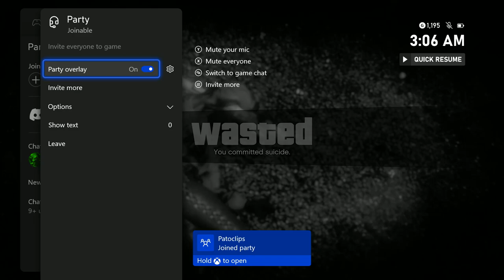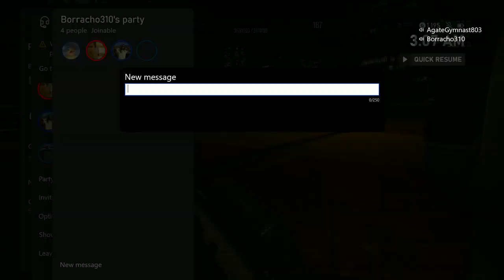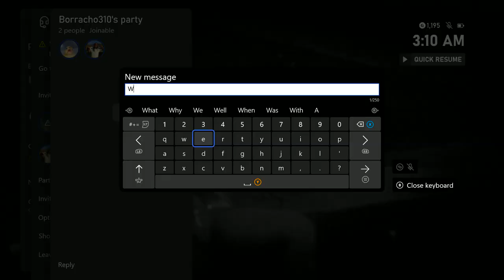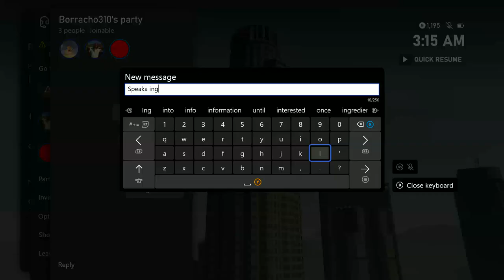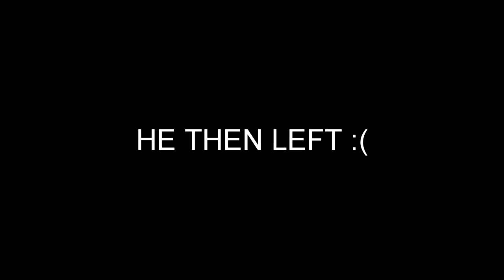Angry Wannabe Cusses Me Out In Spanish